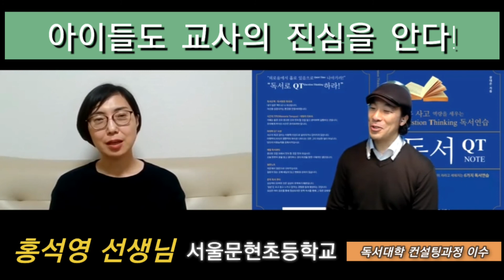아이들도 진심을 안다